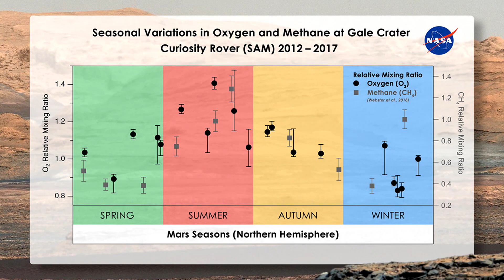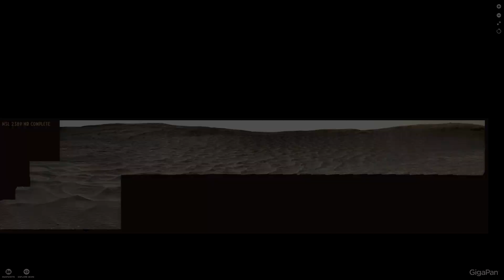A foot on Mars? There was life on Mars in the past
New discoveries on Mars, anomalies, and other strange things. The Perseverance rover. Traces of life in the past of Mars, the findings of an ancient civilization.

New incredible 2021 strange anomalies found in images of the Curiosity and Perseverance Rover.
My name is Sergio Green, I'm looking for Mars anomalies. I'm sure Mars is full of secrets and mysteries. Strange Anomalies of Mars. Amazing finds part 59. In this series you will see:

1. The skull of a Martian? Sol 33 Perseverance Rover
 Just look at this Martian skull. I do not know if this creature was intelligent, but it seems to me that the skull is already a strange find for an uninhabited planet.

2. Hex key? Sol 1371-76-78 Curiosity Rover
 I do not know who loses the Hex key, but I have already found several of them. I wonder if there was a civilization on this planet, did they use tools similar to ours?

3. What is this strange thing? MSL 2389 MR Curiosity Rover
 It's a very strange thing, I don't even have any suggestions what it could be. But, it is clear that this object cannot be natural.

4. A foot? Sol 116-118 Perseverance Rover
 I do not know how one can doubt such an obvious find. here the foot is clearly visible, possibly with 3 fingers. this object, I think it is worth driving closer to it.

5. A spoon? Sol 1419 Curiosity Rover
 Here you can find a spoon. This is similar to the earth finds of an ancient civilization. I do not know who could have left this spoon here, but it is quite strange.

6. A skull? Sol 109 Curiosity Rover
 Another skull, similar to the skull of cattle. In any case, whoever it belongs to, I think that Nasa probably noticed it and has already studied it. But, I think they have long found something much more interesting.